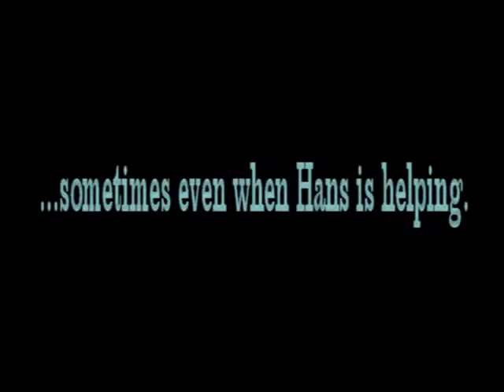Once Upon A Crime by PJ Brackston book trailer for Detective Gretel series.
A little film for my comic-crime-historical-fantasy series.
The books feature Gretel (Yes, that Gretel) all grown up and working as a Private Detective in 18th century Bavaria.
Books in the series are: Once Upon A Crime, Gretel and the Missing Frog Prints, The Fickle Mermaid, and The Sorcerer's Appendix.

If you like humorous novels, historical fantasy or mysteries, and if you feel in need of a good laugh, why not give these a try.